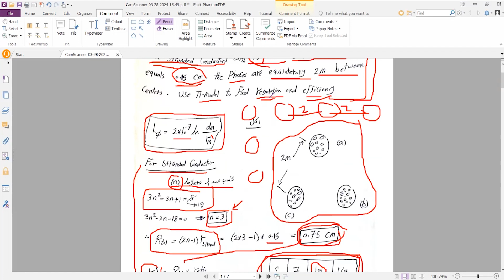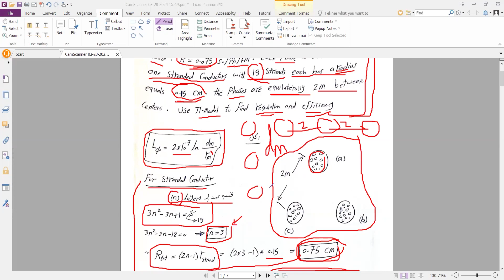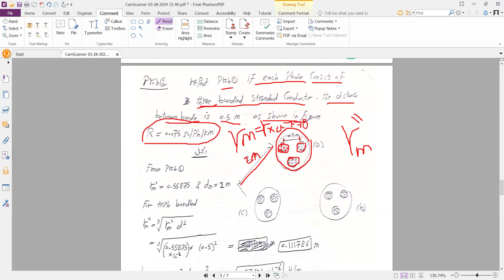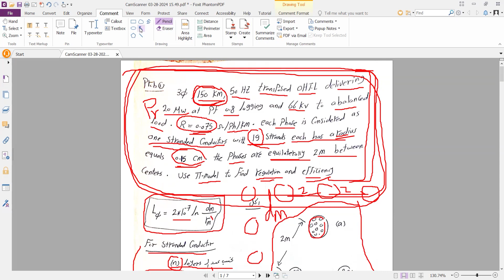Power System: Section 3 - Problems on (Transmission line Parameter)